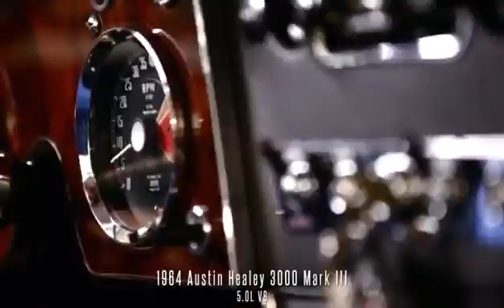Só nave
Carros tops Lamborguinu Ferrari